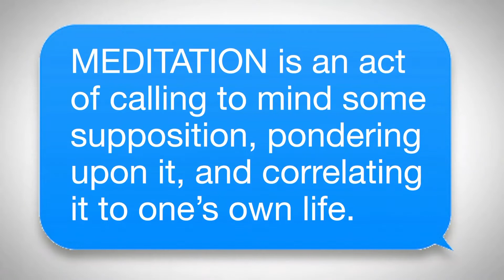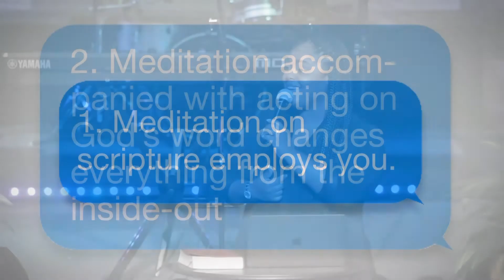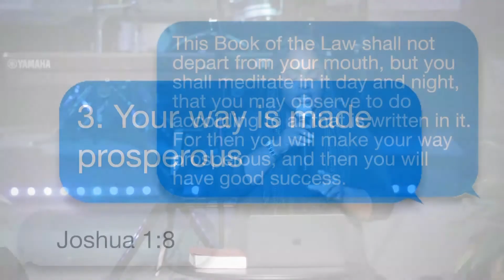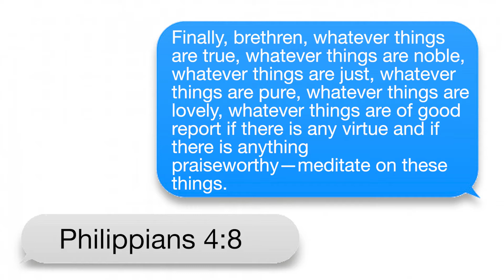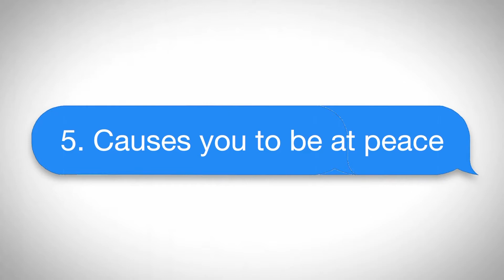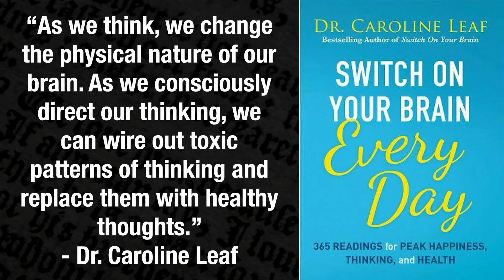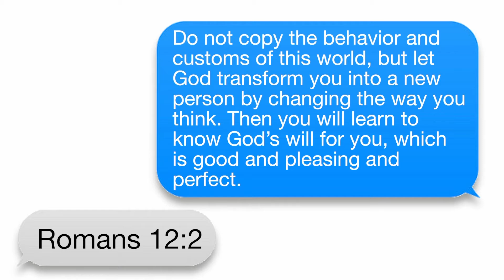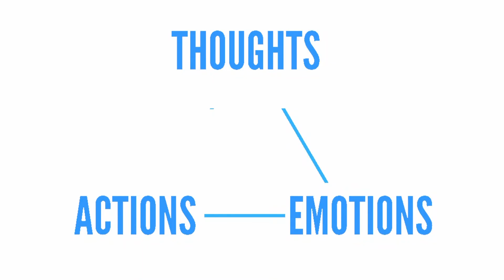GODLY MEDITATION | Minister Evelyn Mutebi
Come encounter the living presence of Jesus Christ and the power He brings!